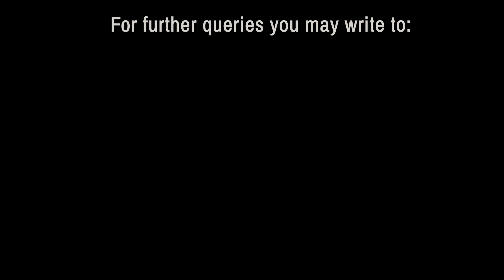Savitri Study with Narad and Ranganath - Part 10 - Book 1, Canto 2 (Page 17-18)